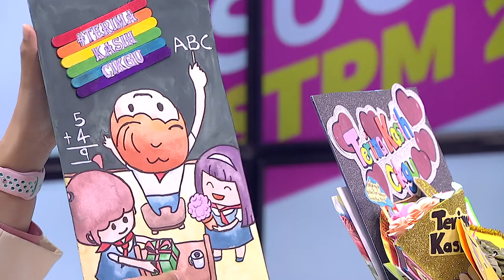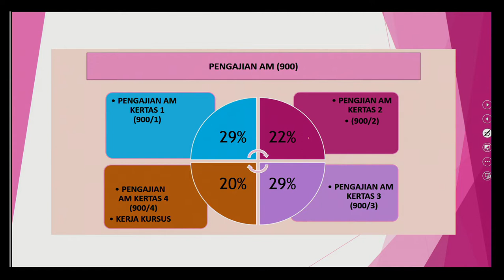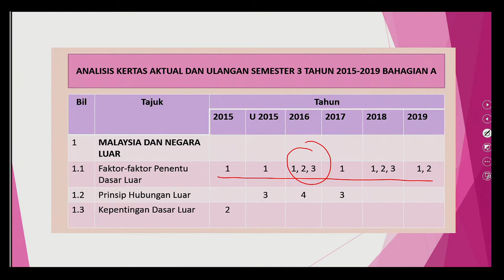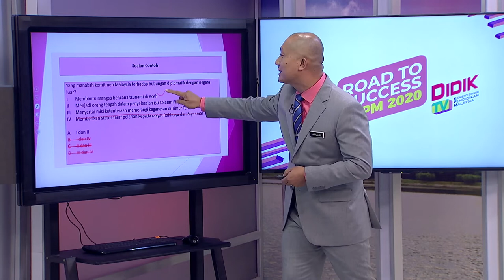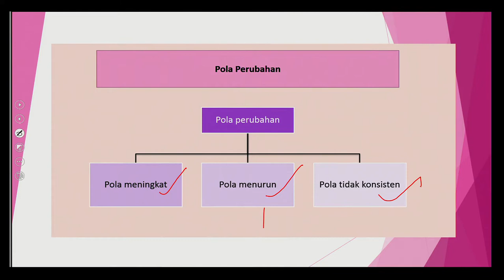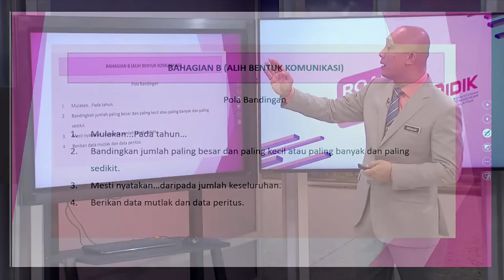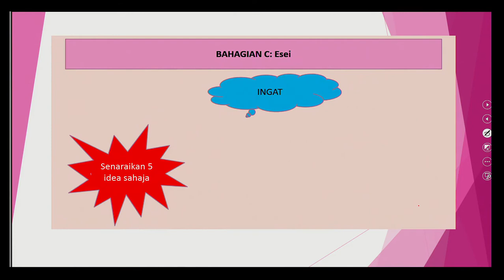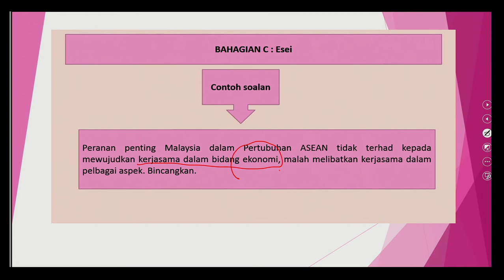DidikTV Road To Success Stpm 2020 Ep 28 Pengajian Am